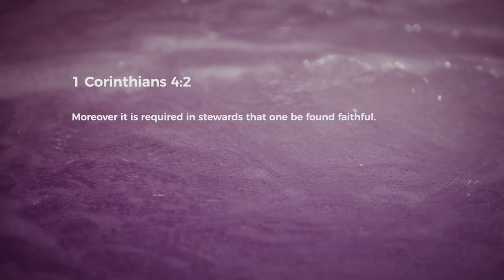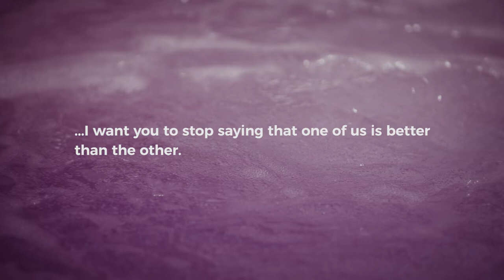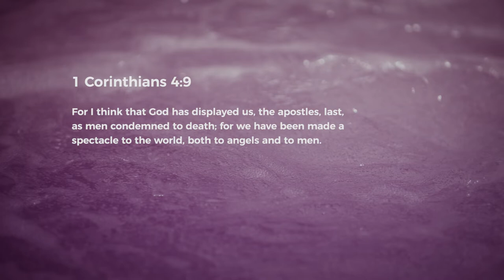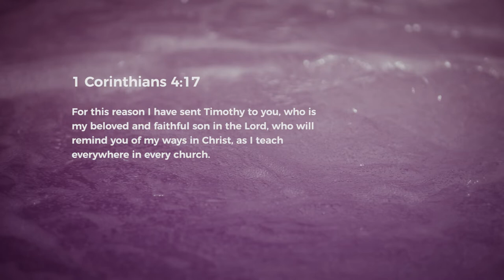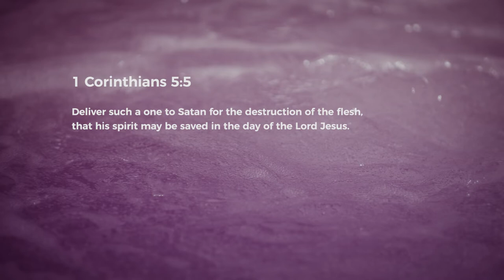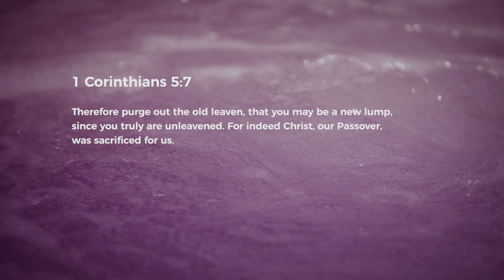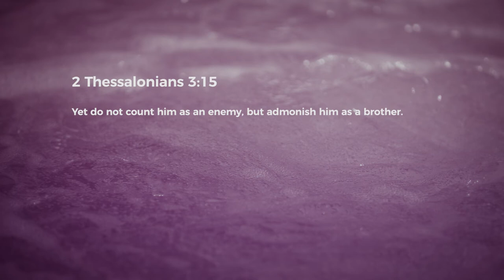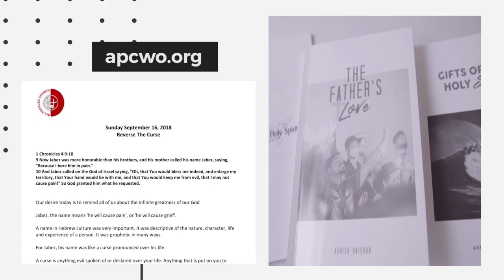1 Corinthians Chapter 4-5 | Ps Ashish Raichur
In chapter four Paul reveals to us what constitutes true Christian ministry and how the Lord will judge His ministers. In chapter five Paul instructs the Corinthian church on how to deal with sin in the local church. Both important lessons for us today.